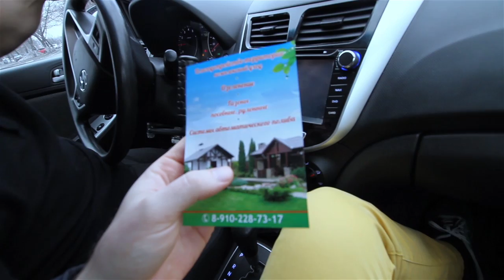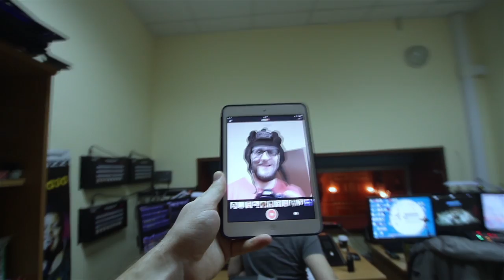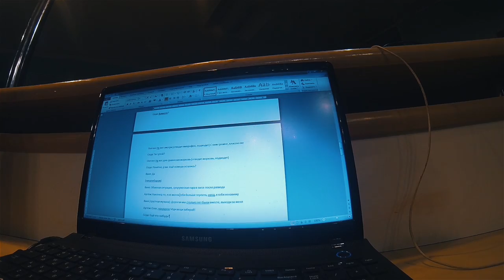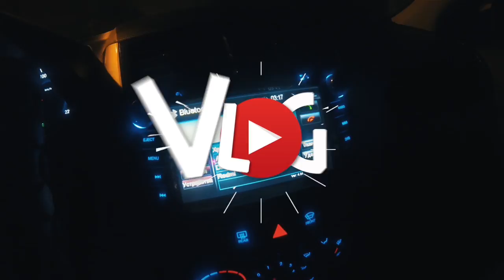ЗДРАВЫЙ МАЛЫЙ. VLOG #5 ФАП ФЕСТИВАЛЬ И МЫТЫЕ ПОМИДОРЫ